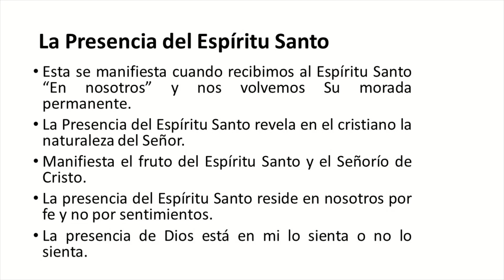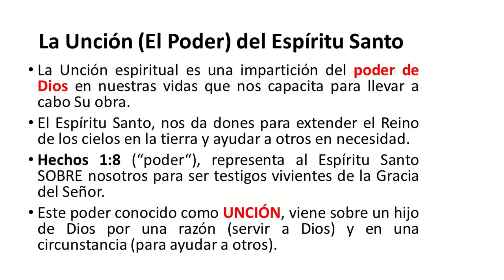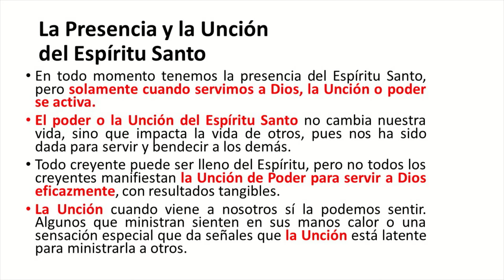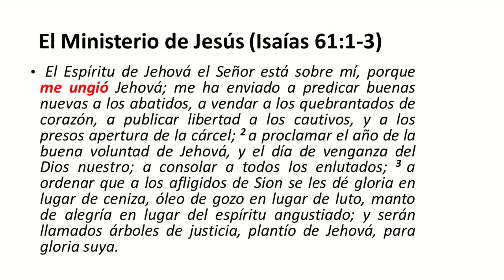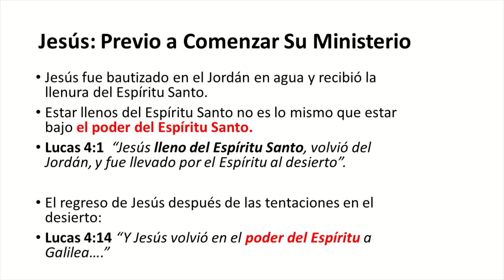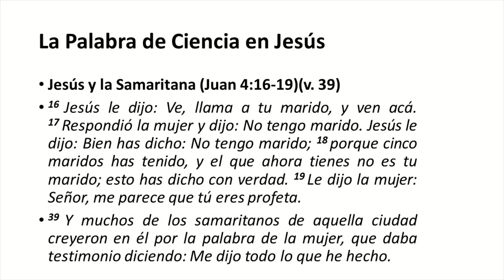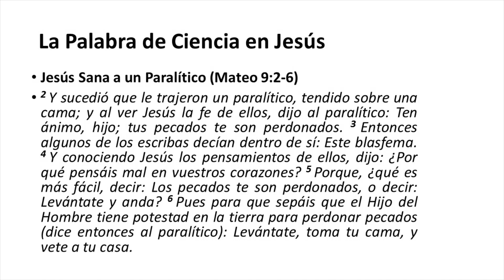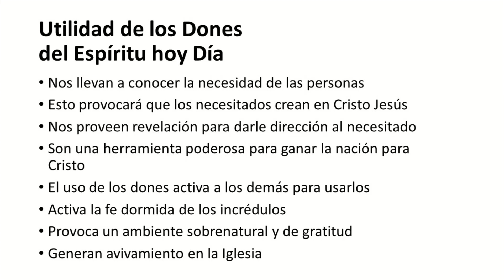Importancia de la Unción del Espíritu Santo Hoy Día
Dra. Emma de Sosa 24 de Abril de 2016